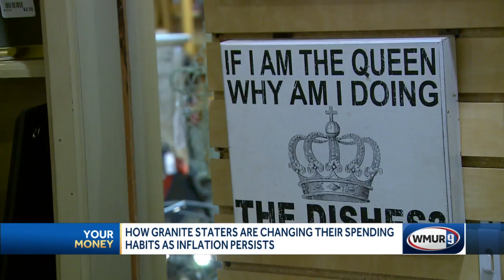Granite Staters change their spending habits as inflation persists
Granite Staters are changing their spending habits as inflation persists.